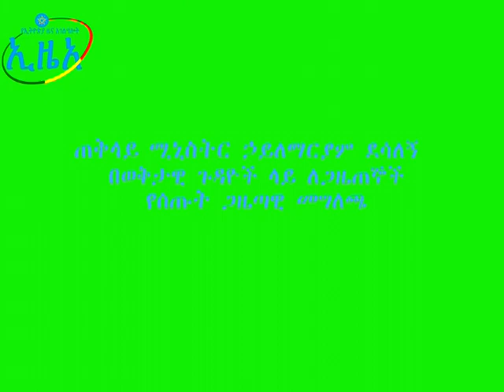ጠቅላይ ሚኒስትር ኃይለማርያም ደሳለኝ በወቅታዊ ጉዳዮች ላይ የሰጡት ጋዜጣዊ መግለጫ የካቲት 15/2008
ጠቅላይ ሚኒስትር ኃይለማርያም ደሳለኝ በወቅታዊ ጉዳዮች ላይ የሰጡት ጋዜጣዊ መግለጫ
የካቲት 15/2008